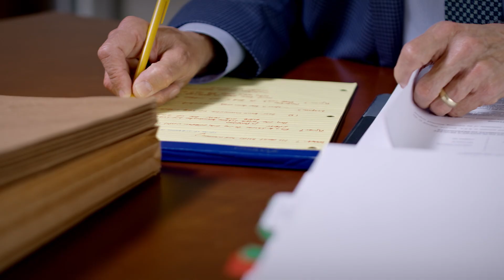Scott Tschudy | Martin Pringle Attorney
Scott Tschudy was born in Des Moines, Iowa, but was raised in Kansas. His father worked in city management in Lawrence, Garnett, Parsons, and Olathe, Kansas, while Scott was growing up. This experience taught Scott the value of public service and the importance of civic mindedness.

Scott’s legal practice centers on products liability defense, construction law, commercial litigation, business law, and municipal finance.  In 1996, Scott and Tom Hamill opened the Kansas City office for the Martin Pringle law firm.